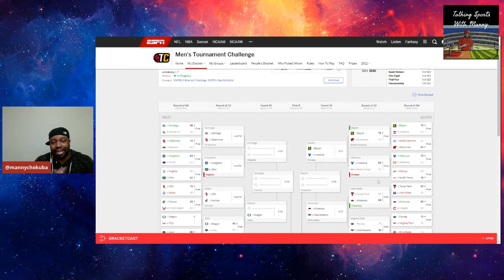March Madness 2021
So  many upsets!!! How are your brackets looking like??